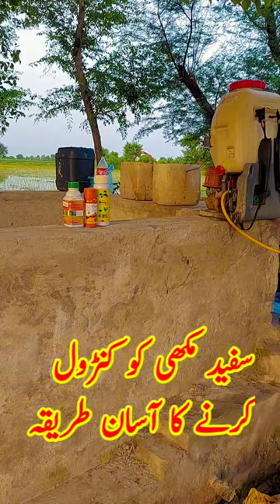White fly ko cotton Crop sa control Karna Ka Tarika